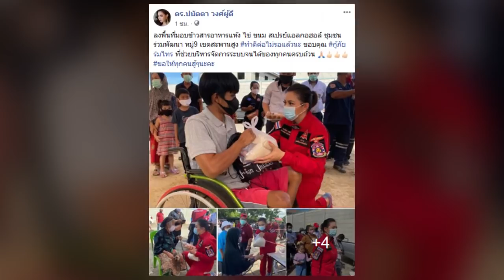ทำดีต่อ ไม่สนดราม่า! บุ๋ม ปนัดดา ทำความดีต่อเนื่อง ลงพื้นที่แจกของ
เดินหน้าลงพื้นที่ช่วยเหลือชาวบ้านอย่างต่อเนื่องสำหรับ บุ๋ม ปนัดดา วงศ์ผู้ดี ดาราพิธีกรสาวและประธานองค์กรทำความดี ลุยแจกข้าวสารอาหารแห้ง ให้กับชาวบ้านเขตสะพานสูง ร่วมกับ หน่วยกู้ภัยร่มไทร ที่ช่วยอำนวยความสะดวกจัดระเบียบการรับของอย่างเป็นระบบจนได้ครบทุกคน โดย บุ๋ม ได้โพสต์ภาพบรรย ากาศการลงพื้นที่แจกของ และให้กำลังใจชาวบ้าน ระบุว่า ลงพื้นที่มอบข้าวสารอาหารแห้ง ไข่ ขนม สเปรย์ ชุมชนร่วมพัฒนา หมู่9 เขตสะพานสูง ทำดีต่อไม่รอแล้วนะ ขอบคุณ กู้ภัยร่มไทร ที่ช่วยบริหารจัดการระบบจนได้ของทุกคนครบถ้วน ขอให้ทุกคนสู้นะคะ

ขอขอบคุณข้อมูลดีๆจาก : siamtoday.com